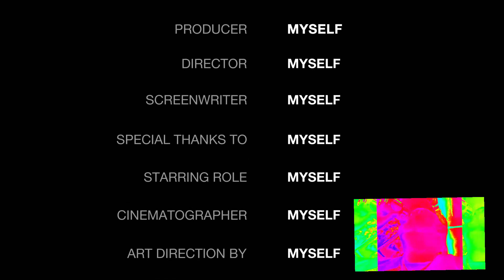We got a new Job